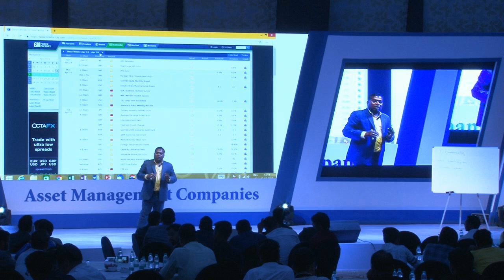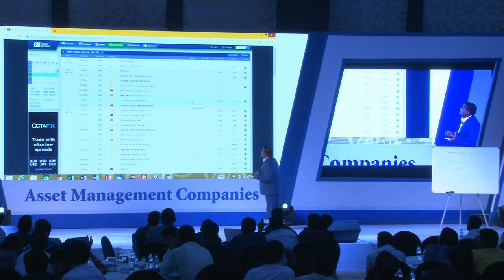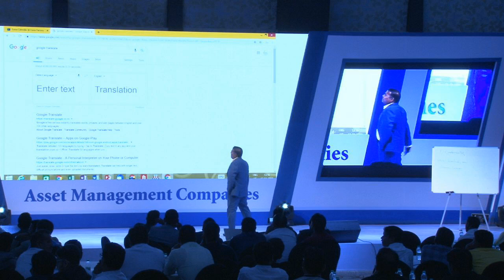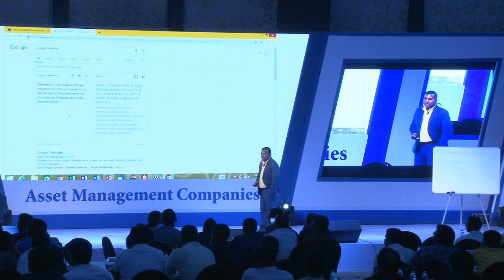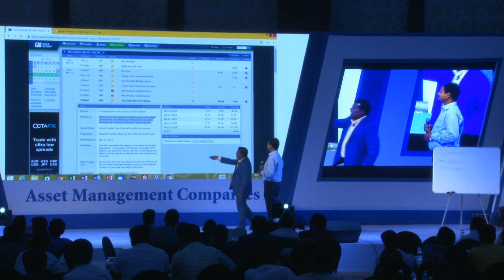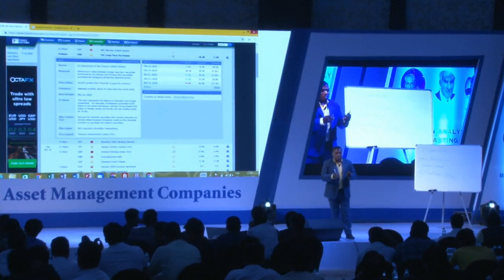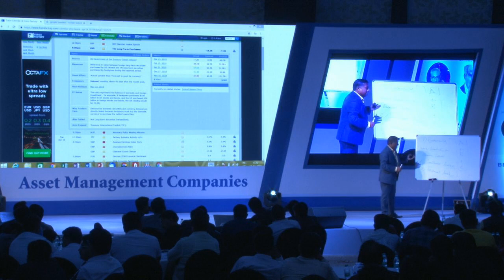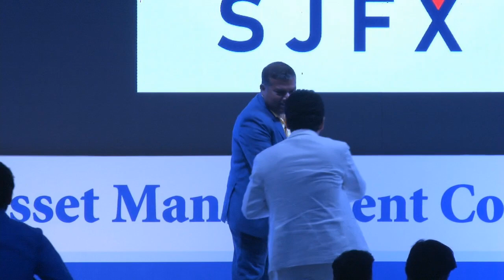SJFX AAMBY VALLEY LONAVALA MUMBAI | Part 13